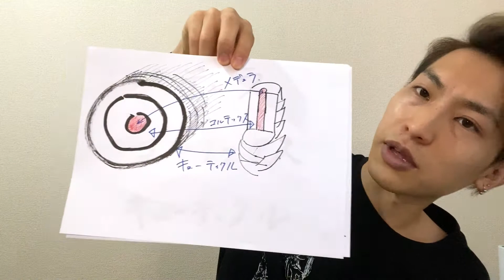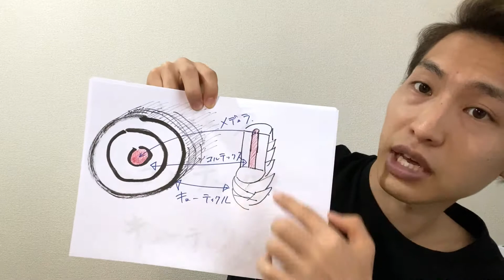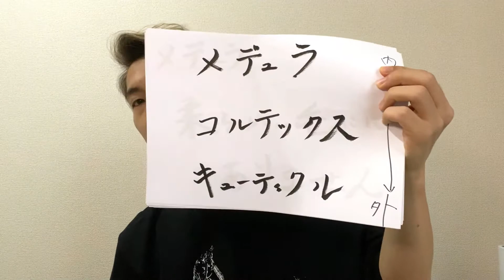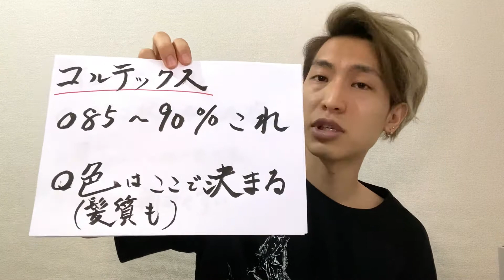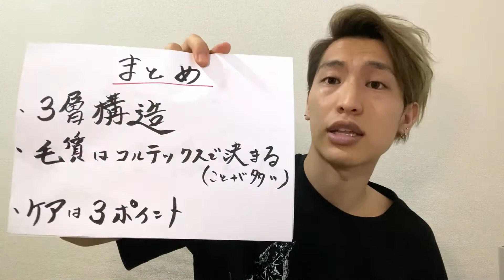【ヘアケア】髪の構造を知って日々のケアを見直す『美容基礎の基礎講座』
『美容基礎の基礎講座　第２話』　でした。

ファッションの基礎の基礎も始動してます

美容についてなるべく根拠付きで解説します。
根っこから美容を知って、有意義な美容ライフを楽しみましょう！

週に1本づつくらいの頻度でこの企画は進めていきます！
次の動画をお楽しみに！